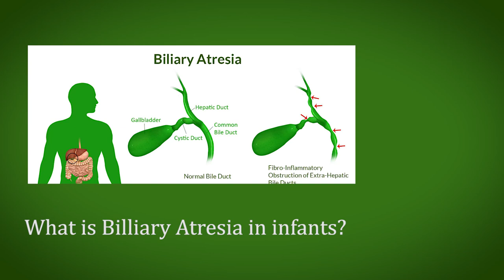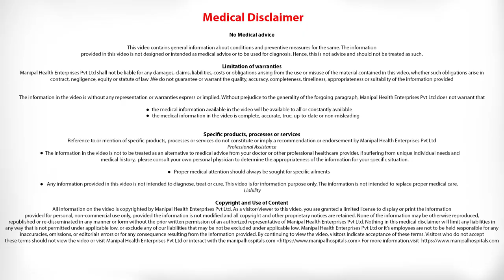What is billiary atresian in infants? - Dr. Srikant. K. P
Dr. Srikant. K. P explains What is billiary atresian in infants.